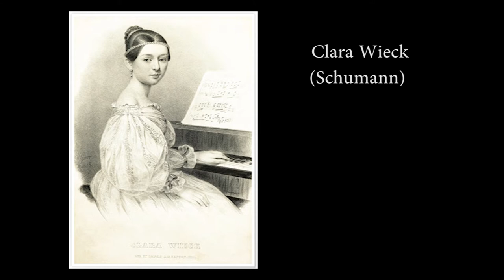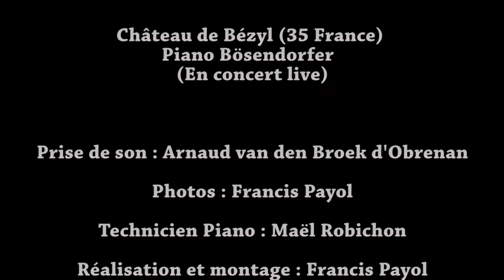Concerto op.7, 2ème mouvement - Clara Schumann (plan fixe)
Château de Bézyl (35 France)
Piano Bösendorfer

Prise de son : Arnaud van den Broek d'Obrenan
Photos : Francis Payol
Vidéo : Philippe Defernez
Technicien Piano : Maël Robichon
Montage et réalisation : Francis Payol